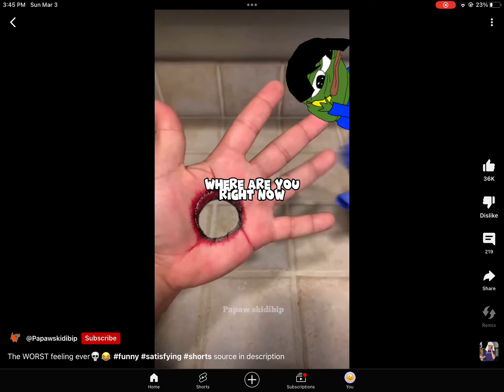Coincidence or not?